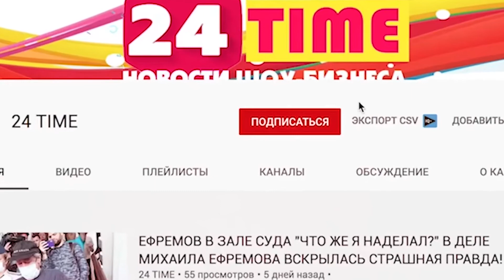10 АКТЕРОВ, КОТОРЫЕ СОШЛИ С УМА!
10 АКТЕРОВ, КОТОРЫЕ СОШЛИ С УМА!